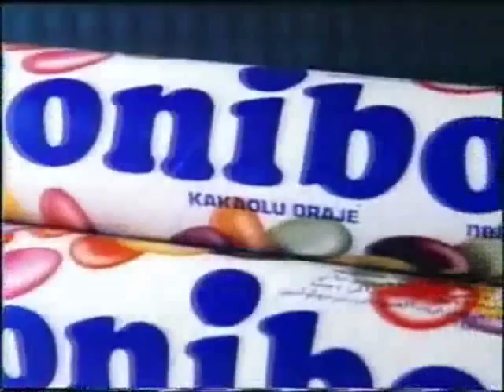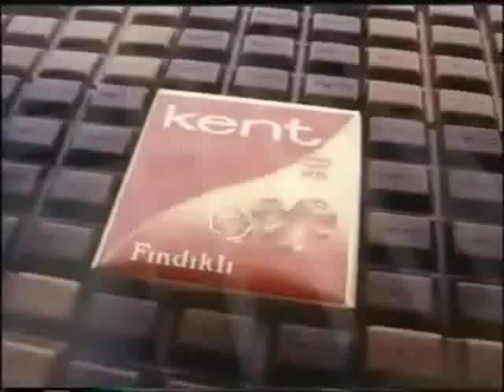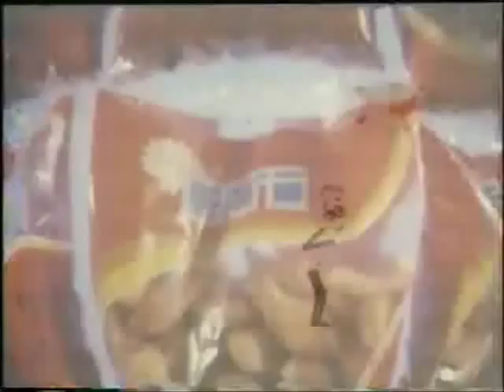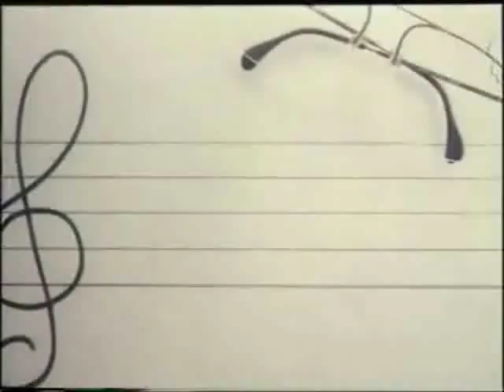Alinur Velidedeoğlu Reklam Serisi 4 1983-1985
Serinin 4.videosu buda 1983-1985 yılları arasında beyaz camda yer alan reklamlar hemde renkli :)